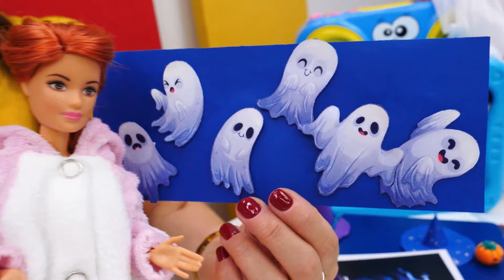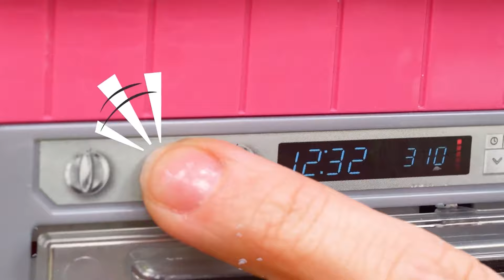Barbie se prépare pour Halloween : décoration et déguisement 🕸 🎃 Jeux avec poupées pour filles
Ne manquez pas nos jeux avec poupées pour filles et l’occasion de voir comment Barbie organise une fête d'Halloween. Il y a tant à faire avant l'arrivée des invités ! Il faut décorer la maison, préparer des friandises et trouver un costume qui surprendra tout le monde. Se pourrait-il que quelque chose n'aille pas ?

00:00 Déco pour Halloween: Barbie ne sait pas comment se préparer pour la fête.
05:17 Déguisement pour Barbie ✂
11:40 Barbie Sirène prépare un gâteau.
16:43 Barbie Sirène se prépare pour son rendez-vous 💄